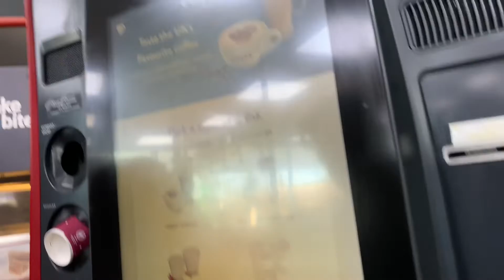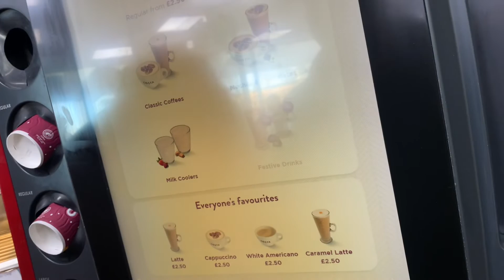We’re on the road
We’re in the road DannySloggettVision